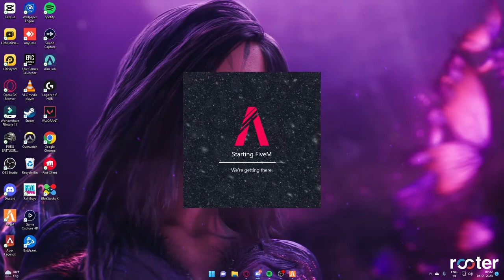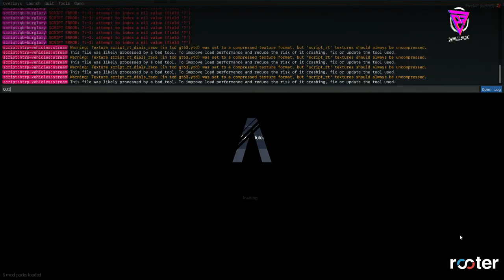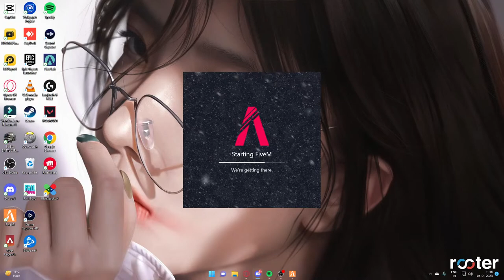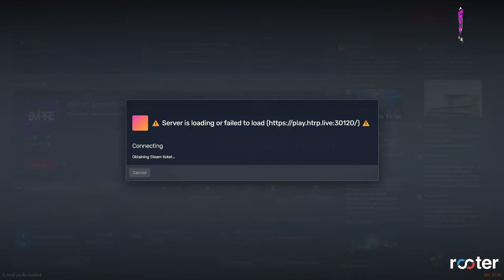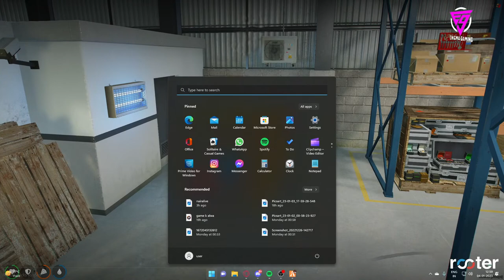Good Morninggggssss || Mastani Oberoi in HTRP 3.0